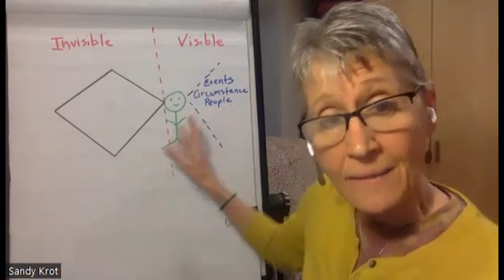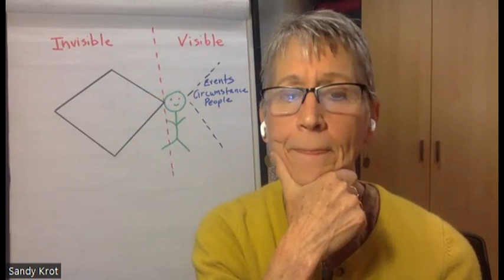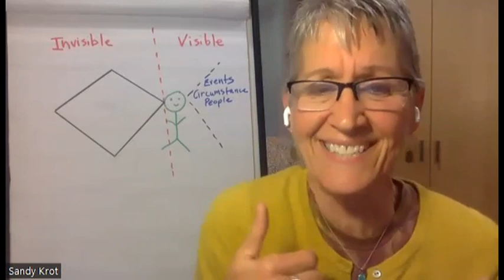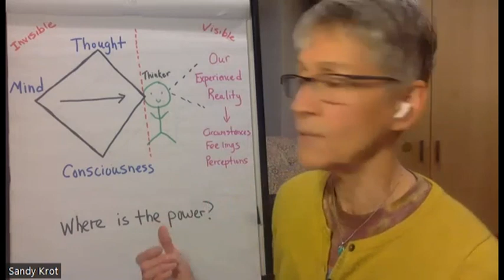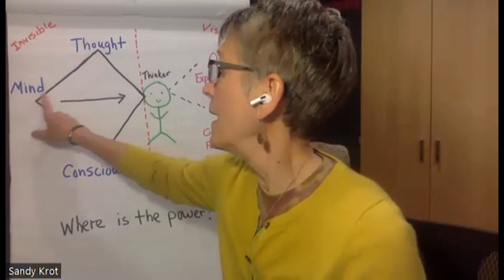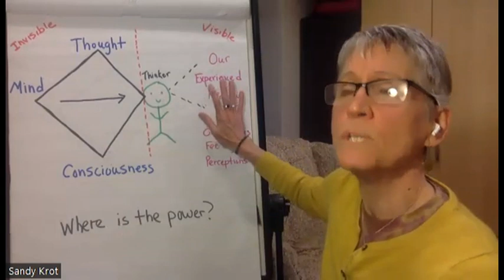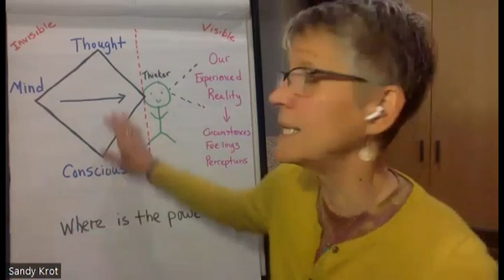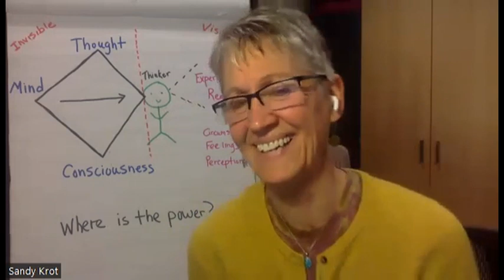3P Pioneers with Sandy Krot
In this video of the 3P Pioneers we receive our guest Sandy Krot. Sandy discovered the principles in 1981 and has since then teached and used them. First in her Familytherapy practice, and later in the business environment, where she trained executive leaders with the Insight Principles Organsiation, and has been wildly successful there. Sandy has an experieence of over 40 years with the principles